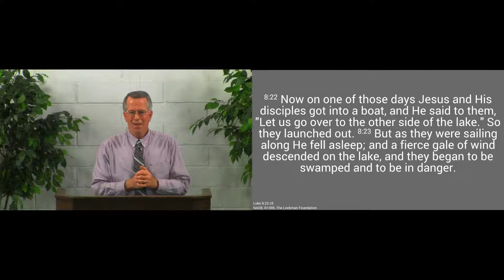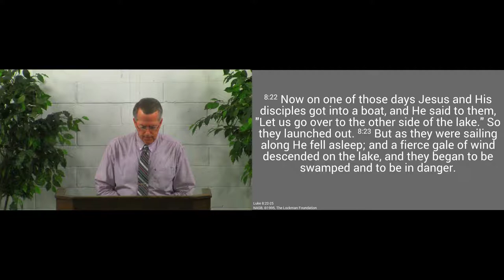190519am - Who Is This? - Luke 8:22-25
Jesus is the Son of God.